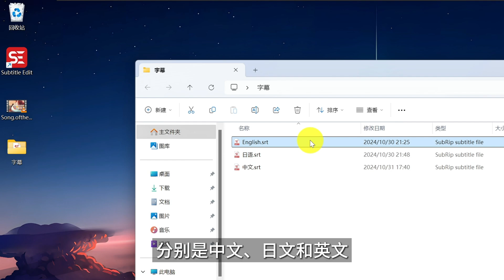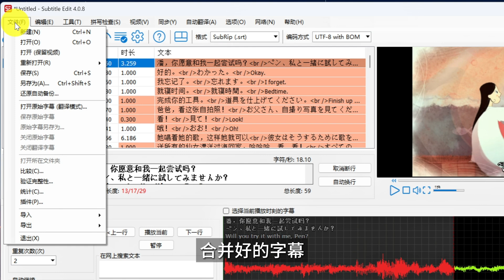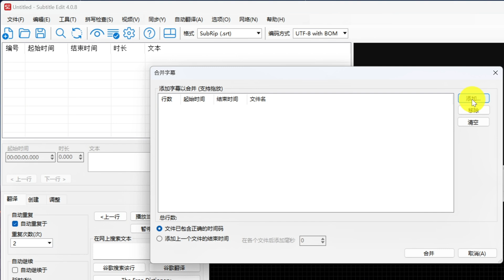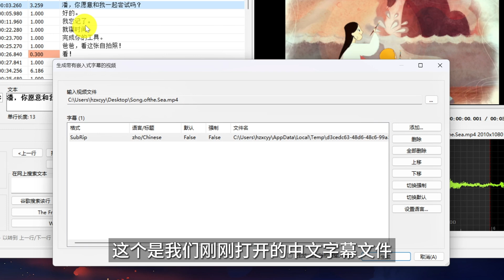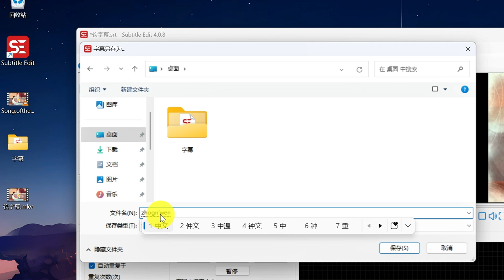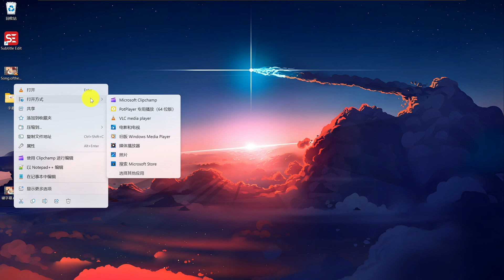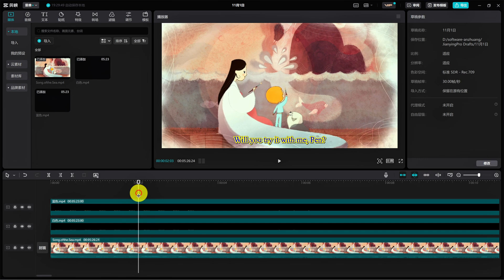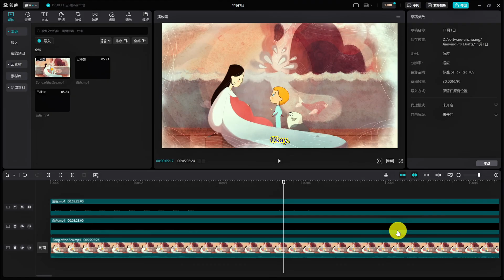如何给视频制作双语字幕、软字幕、硬字幕、可切换的多语种字幕、KTV字幕|Subtitle Edit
本期视频你将学会如何制作双语字幕，以及如何给视频添加软字幕、硬字幕和好玩的透明背景字幕，同时还会展示如何制作出可随意切换的多语言字幕。

0:00 如何制作多语种字幕
5:16 导出带字幕的视频